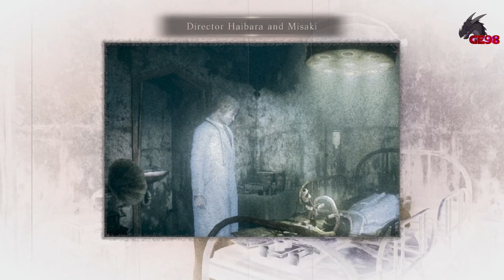Boss time!! / Fatal Frame MotLE [Twitch Highlight] (Part 9)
Part 9 of our Fatal Frame MotLE stream playthrough is up. I hope you all enjoy.